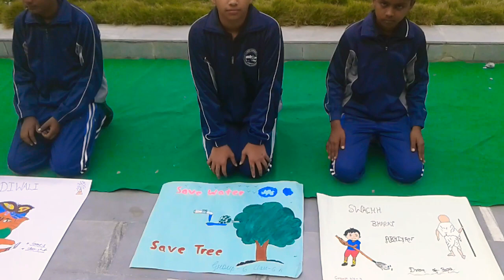Art competition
It's art competition in sunflower convent school nandganj ghazipur on 26 November2018